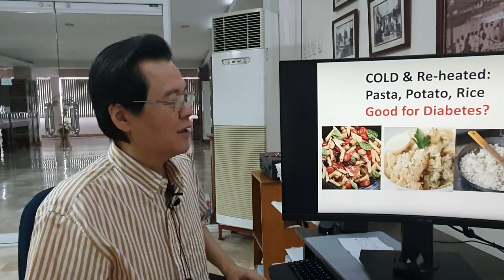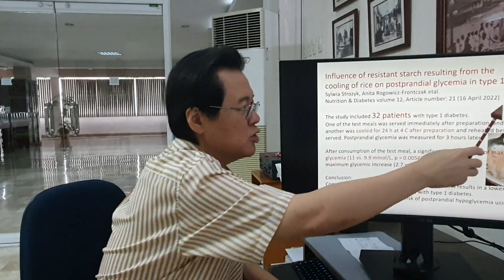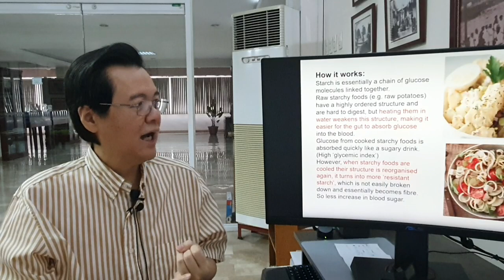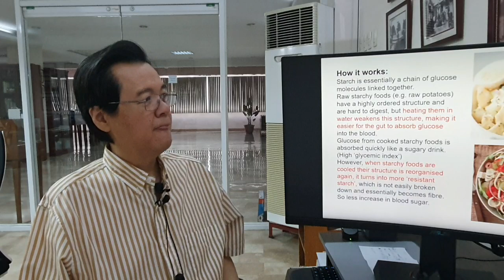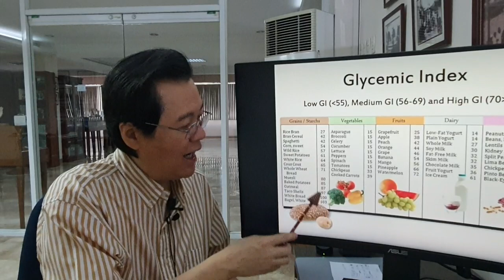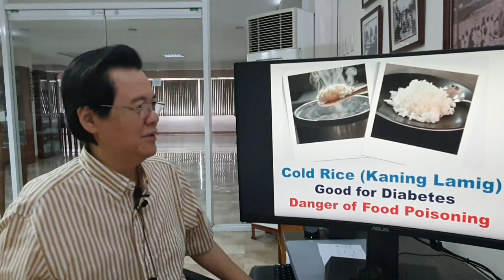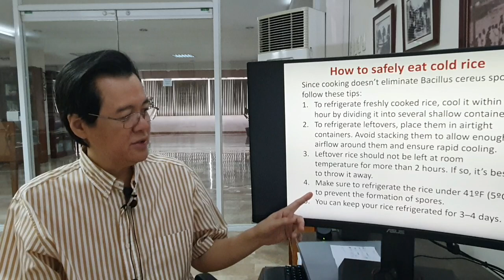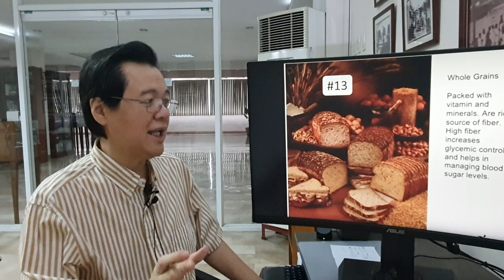Cold Pasta, Rice at Potato: Mabuti sa Diabetes? - By Doc Willie (Internist and Cardiologist)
Cold Pasta, Rice at Potato: Mabuti sa Diabetes?
By Doc Willie (Internist and Cardiologist)